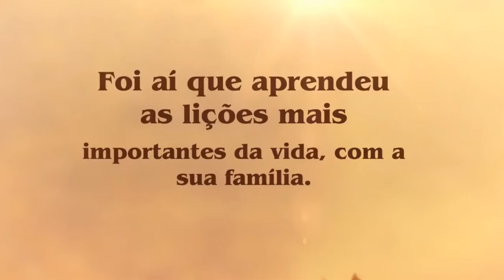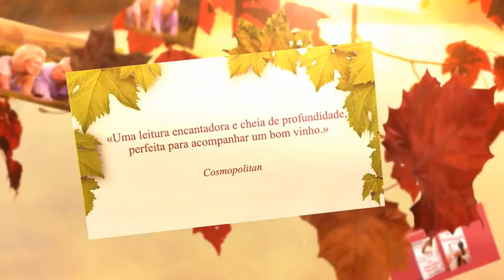«Um Brinde ao Amor» de Laura Dave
Uma história cativante que cruza relações, casamento, família e vinho, de forma divertida e harmoniosa.
Georgia vive em Los Angeles, mas cresceu a centenas de quilómetros dali, numa quinta vinícola, onde aprendeu algumas lições para a vida. Por exemplo, o número secreto de uvas necessárias para produzir uma garrafa de vinho: oitocentas. O ingrediente secreto da lasanha da sua mãe: chocolate. O momento ideal para colher as uvas: ao anoitecer.
Uma semana antes do seu casamento, Georgia descobre que o noivo, Ben, guarda um segredo explosivo capaz de mudar as suas vidas para sempre. Desnorteada, Georgia regressa à quinta, buscando conforto nos pais, nos irmãos e em tudo o que lhe é familiar e lhe oferece estabilidade. Mas então ela descobre que o noivo não é o único a esconder segredos.
O casamento dos pais não é, afinal, tão perfeito como ela julgava. E até os irmãos entram numa escalada de tensão que ameaça o já debilitado ambiente familiar. Tudo se conjuga para a vindima mais triste de sempre.
Ou será uma oportunidade para que todos tenham um novo começo?